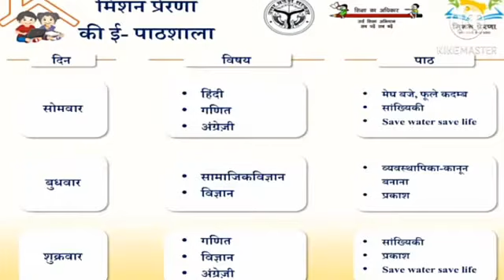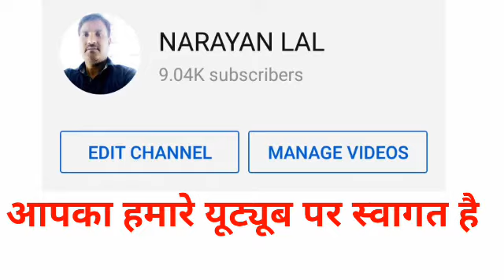मिशन प्रेरणा ई पाठशाला 15th सप्ताह की कक्षा 8 की विशेष कार्य योजना 04-01-2021-09-01-2021 तक,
साथियों नमस्कार
आज के इस वीडियो में 15th  सप्ताह के लिए विशेष योजना जो 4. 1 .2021 से 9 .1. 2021 तक दी गई है इस पर कक्षा 1 से लेकर 8 तक के सभी कंटेंट दिए गए हैं